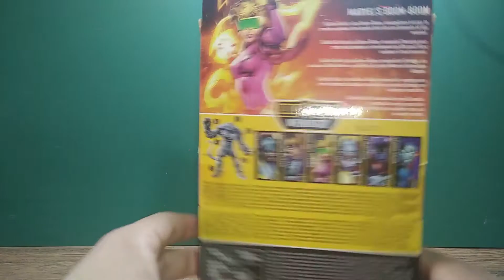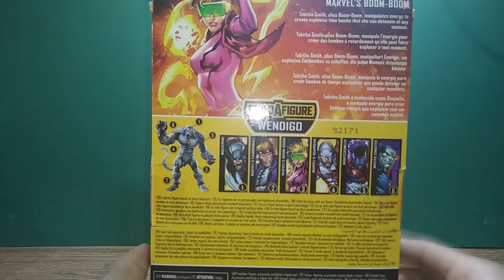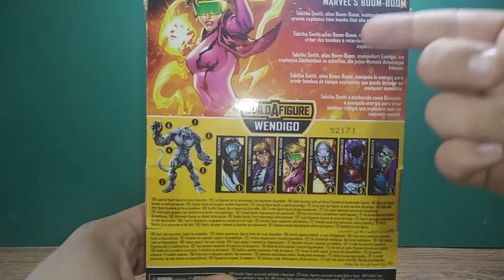Boom Boom Marvel Legends | BAF Wendigo | Review en Español | Otero Collector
¡En este video te traemos un unboxing y review de la increíble figura de acción de Boom Boom de la línea Marvel Legends BAF Wendigo! 💥👊 Acompáñanos mientras descubrimos todos los detalles de esta figura, desde su diseño espectacular hasta sus sorprendentes articulaciones y accesorios. ¡Te mostramos todo lo que necesitas saber para añadir a Boom Boom a tu colección y cómo encajarla en la serie para completar al imponente Wendigo! Si eres fan de las figuras de Marvel Legends y te encanta tener personajes únicos en tu estantería, ¡este video no te lo puedes perder! 🎥🔥 ¡Dale play y acompáñanos en esta revisión de una de las figuras más esperadas!